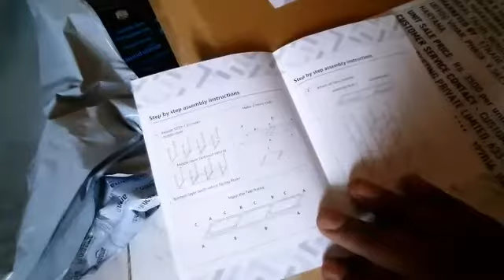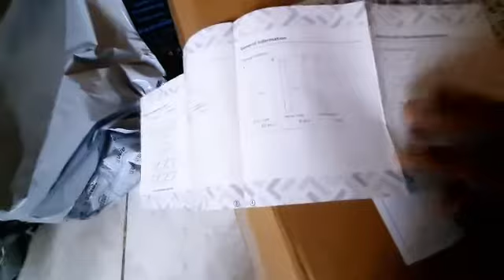Solimo wardrobe organizer